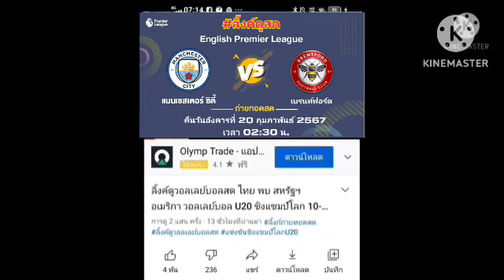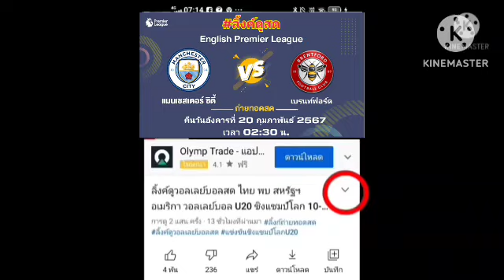ลิ้งค์ถ่ายทอดสด ⏰[02:30 น.] แมนฯ ซิตี้ vs เบรนท์ฟอร์ด คืนอังคารที่ 20 ก.พ. 67 พรีเมียร์ลีก 🏴󠁧󠁢󠁥󠁮󠁧󠁿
ฟุตบอลพรีเมียร์ลีกอังกฤษ 🏴󠁧󠁢󠁥󠁮󠁧󠁿
คืนวันอังคารที่ 20 กุมภาพันธ์ 2567
⏰[02:30 น.] (พุธ 21 ก.พ. 67)
แมนฯ ซิตี้ vs เบรนท์ฟอร์ด